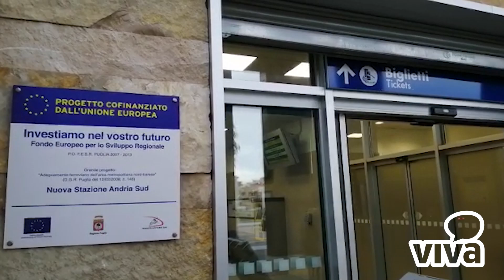Tornano i treni sulla tratta Andria-Corato: prima giornata di attività nella stazione Andria Sud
Tornano i treni sulla tratta Andria-Corato. Una data storica nel rispetto e nel ricordo della tragedia ferroviaria del 2016.
Contestualmente apre la nuova stazione Andria Sud. Siamo stati sul posto per raccontare questa particolare giornata.
Interviste a:
• Giovanna Bruno, sindaco di Andria
• Pasquale Colasuonno, assessore comunale alla mobilità
• alcune viaggiatrici